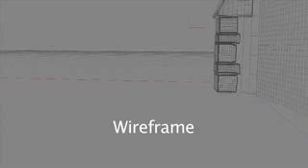The Making of The Magic of The Legend of Dick & Dom